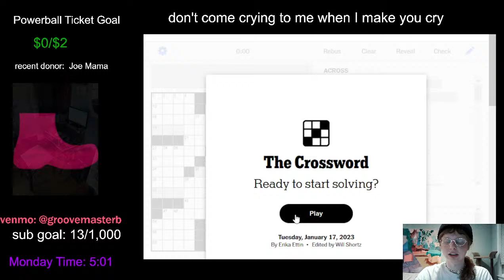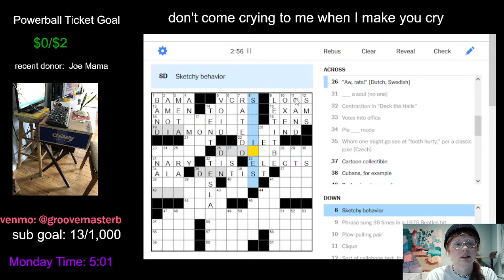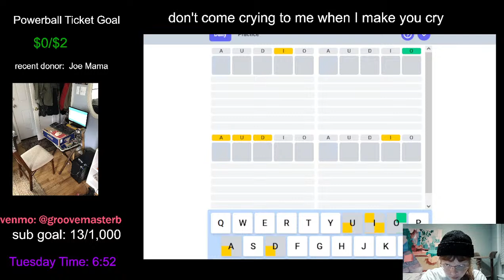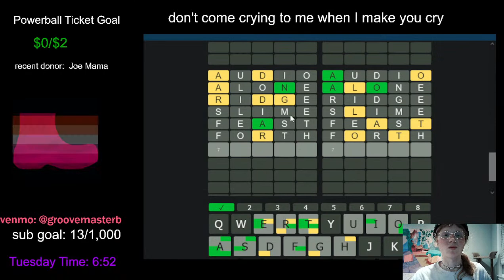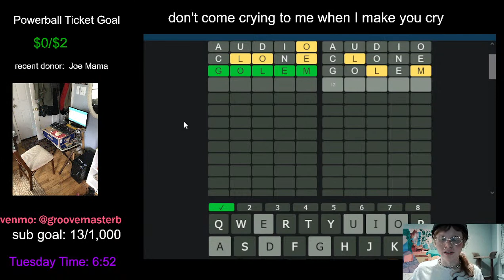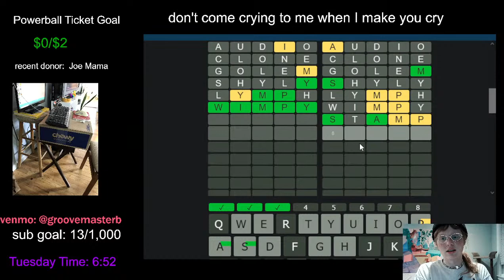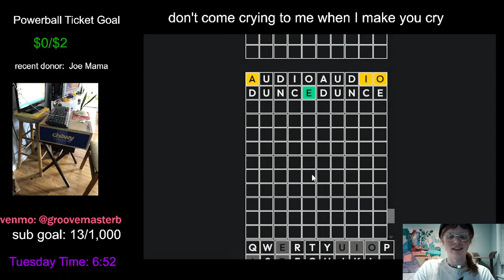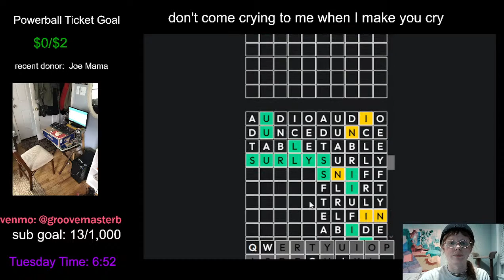NYTXW Tuesday 17th January 2023 | NYT Daily Crossword with Groovemaster B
Have you ever seen something that made you just say ooooohhhh baby yes
she's gonna kill it